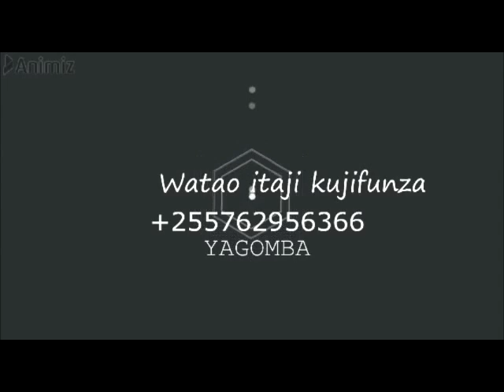JINSI YA KULIMA KILIMO CHA PILIPILI KICHAA KWA KUTUMIA MIFUKO